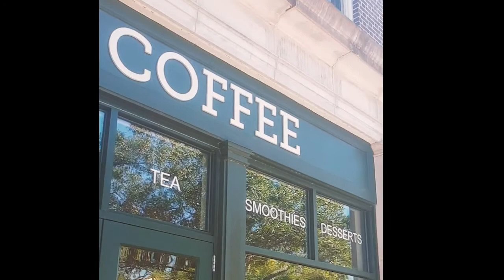West Orange Bike Trail- Orlando, Florida Outdoors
Cycling in Orlando, Florida is one of the best ways to get outdoors and stay sane during this quarantine. I went to the West Orange Trail and took my bike on a 24 mile trail going through cute towns, farm country, and lakes.